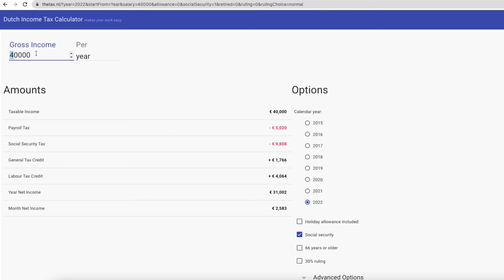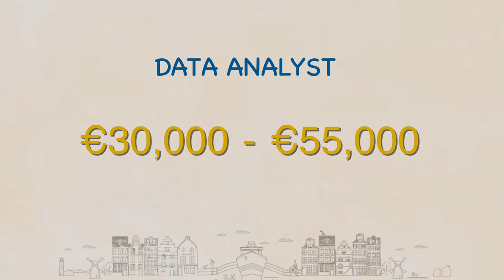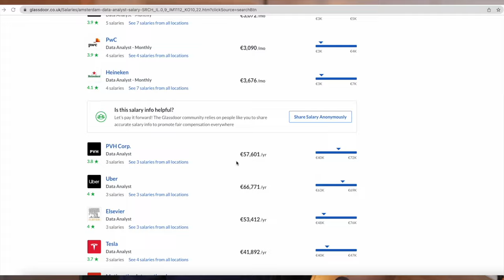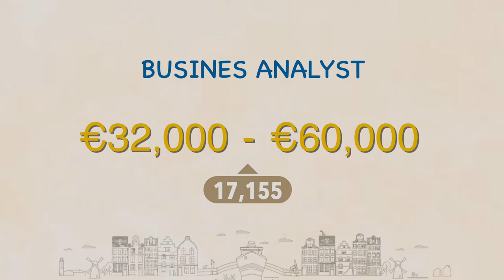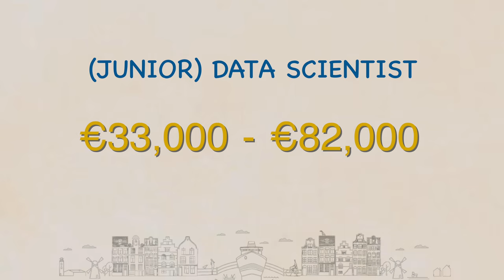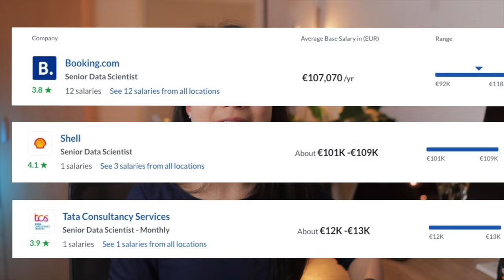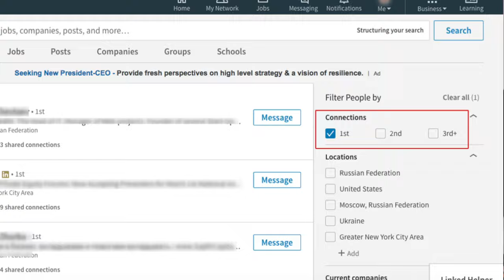Data Science Salaries in Amsterdam: Talking about Money 🤑, Benefits & Dutch Working Culture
Hello everyone! In today's video, I'll be talking about the data science job landscape in Amsterdam, the Netherlands: salaries of different data science jobs, benefits, and the Dutch working culture. I have lived and worked in the Netherlands for more than 6 years. I took a Master's in Amsterdam, graduated, got an internship, and fast forward I have had 2 full-time data science jobs since. This video is requested by one of my subscribers, and I had a lot of fun making it! 👋

🔑 TIMESTAMPS
0:00 - What this video is about
0:25 - Data science salaries information
0:42 - Income tax calculation
0:56 - Data science intern salaries
1:41 - Data analyst salaries
2:40 - Senior data analyst salaries
4:12 - Junior data scientist salaries
4:55 - Senior data scientist salaries
6:02 - Employment benefits - Vacation days
6:39 - Sick leave
6:58 - Parental leave
7:20 - Social insurance
7:32 - Health insurance
7:49 - Wellness allowance
8:06 - Annual bonus
8:32 - Learning budget
8:56 - Corporate working culture - Working hours
9:47 - Dutch personality (hugely generalized here ;)
10:34 - Communication - Do you need to speak Dutch?
12:01 - Networking opportunities
12:17 - Salary raise/ Promotion
13:21 - Dutch souvenir :)